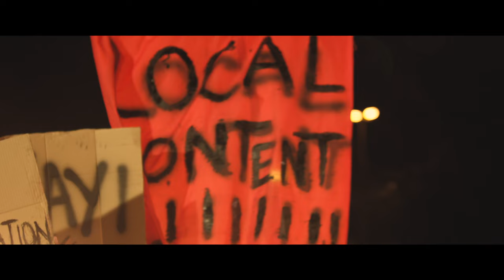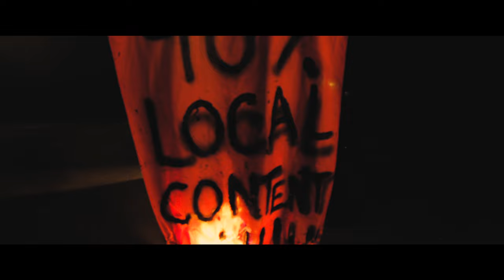Benny Maverick - Memeza (Feat. Dladla Mshunqisi & SpiritBanger) Official Video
Durban house dj & event organiser Benny Maverick drops his 3rd single, with a hard hitting video shot by Sky Star Films.

Memeza means to SPEAK OUT & let your voice be heard. In this video we protest against the serious issues affecting South Africa 🇿🇦.

@bennymaverick - Memeza ft @dladla_mshunqisi & @SpiritBanger_SA Video Drops FRIDAY 16 JUNE YouthDay.